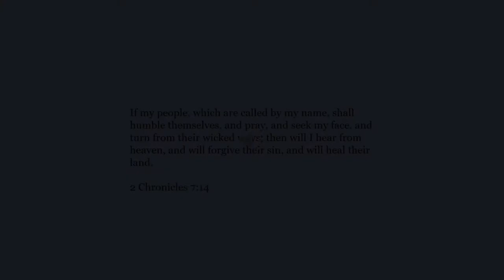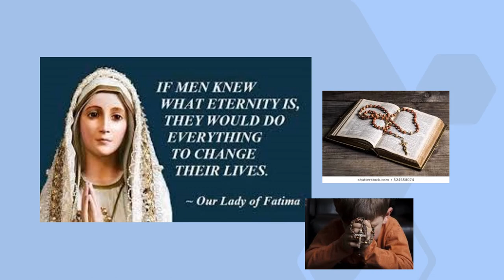covid 19 Lord heal our land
GOD IS GOD. WE KNOW AND BELIEVE THAT OUR GOD IS LOVE, COMPASSIONATE AND MERCIFUL...As His children , may we humble ourselves before Him... May this video speak directly to your hearts..Feel free to share to your friends... CLICK FOR VIDEO TO PLAY..Thank you for watching.